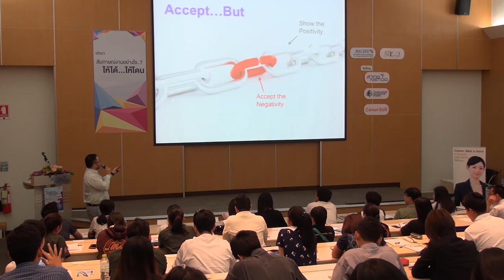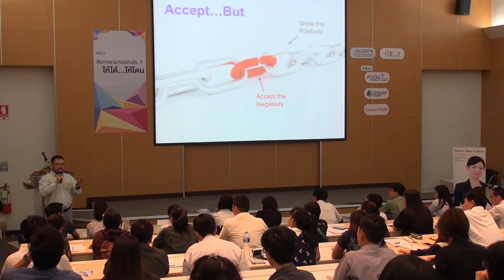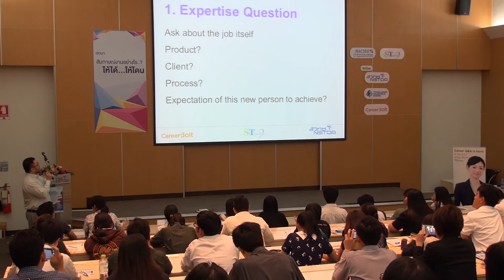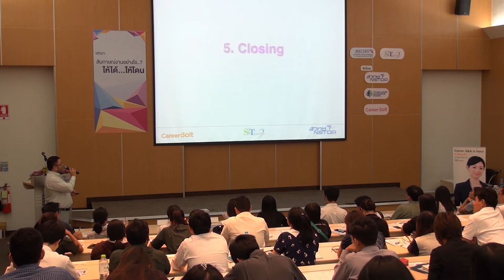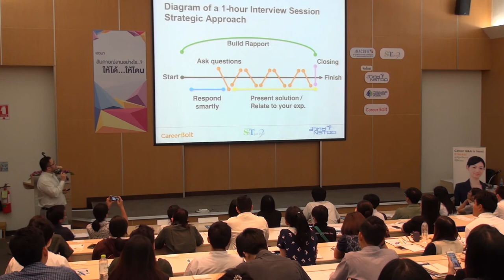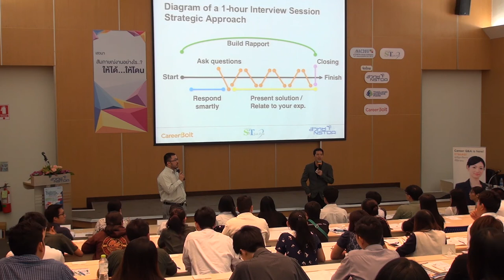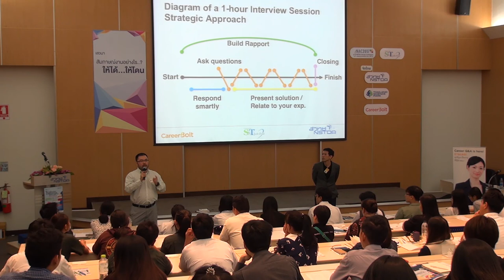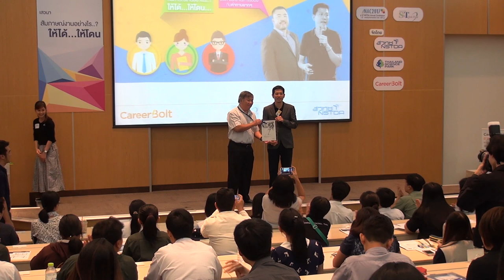สัมภาษณ์งานอย่างไร..? ให้ได้ (งาน) ให้โดน (ใจ) (3/3)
การสัมมนาในหัวข้อ "สัมภาษณ์งานอย่างไร..? ให้ได้ (งาน) ให้โดน (ใจ)" ในการประชุมวิชาการ สวทช. ประจำปี 2560 (NAC2017) วันเสาร์ที่ 1 เมษายน พ.ศ. 2560 เวลา 09.30 – 11.30 น. ณ ห้องบรรยาย 2 ชั้น 1 อาคารบ้านวิทยาศาสตร์สิรินธร อุทยานวิทยาศาสตร์ประเทศไทย

สำนักงานพัฒนาวิทยาศาสตร์และเทคโนโลยีแห่งชาติ (สวทช.) ได้จัดมหกรรมรับสมัครงานด้านวิทยาศาสตร์และเทคโนโลยี (S&T Job Fair) ขึ้นเป็นประจำทุกปี เพื่อเป็นเวทีกลาง สำหรับภาคเอกชนในการสรรหาบุคลากรด้านวิทยาศาสตร์และเทคโนโลยี รวมถึงสร้างความตระหนักในเรื่องสายอาชีพ ให้กับผู้ที่จบสายวิทยาศาสตร์ในทุกระดับ ในปีนี้เป็นการจัดงานครั้งที่ 5 เพื่อเน้นคุณภาพ การพัฒนาศักยภาพ และเรื่องของ career path สร้างแนวคิดที่เป็นระบบ เพื่อให้กลุ่มคนเป้าหมาย “ฉลาดลึก...และรู้กว้าง” เพราะเราเชื่อว่าการพัฒนาคน ต้องต่อเนื่องเพื่อความยั่งยืน

การสัมมนาเรื่อง สัมภาษณ์งานอย่างไร..? ให้ได้ (งาน) ให้โดน (ใจ)จากสถิติผู้สัมภาษณ์งาน 60% จะตัดสินใจทันทีในช่วงเวลาที่สัมภาษณ์ว่าจะรับหรือไม่ และส่วนใหญ่จะใช้เวลาแค่ 5 นาทีแรก ของการสัมภาษณ์เพื่อตัดสินใจ เรามาทำให้ 5 นาทีนั้นเป็นนาทีที่เค้าจะรับคุณด้วยการจำลองเหตุการณ์ และคำแนะนำในการรับมือกับคำถามต่างๆ